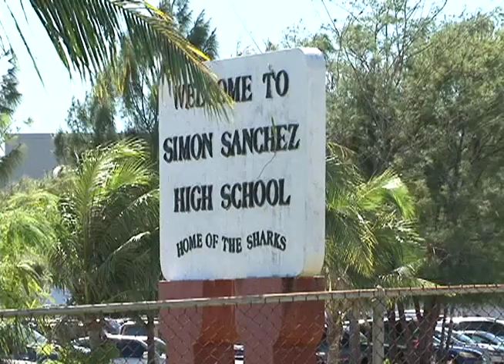Board wants AG to intervene to get Sanchez built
Education officials are saying enough's enough - board members Thursday agreeing to draft a resolution asking the attorney general to step in after numerous protests have stopped the reconstruction of one of the island's most dilapidated schools.